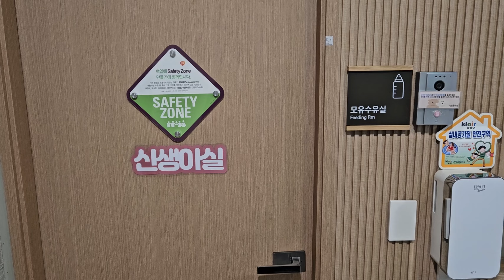[SawJin-VLog-16] သားငယ်နဲ့ တွေ့တဲ့နေ့